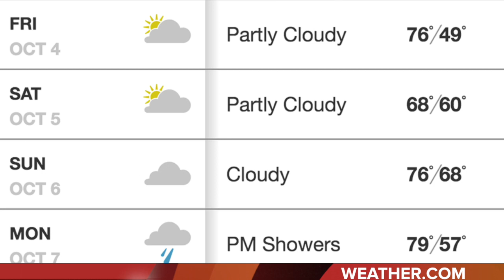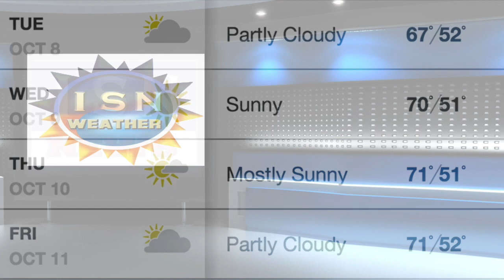Itawamba School News 100419 - Episode: 195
News for all schools in Itawamba County.
Episode: 195
5 Episodes Until Our 200th!!